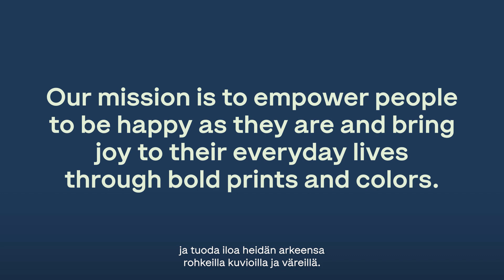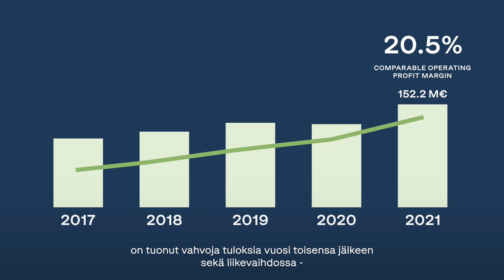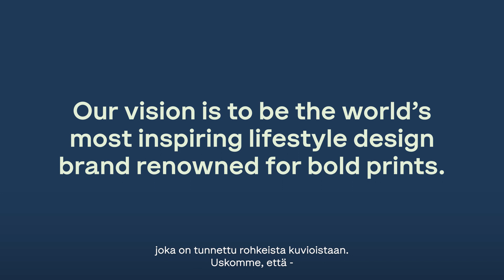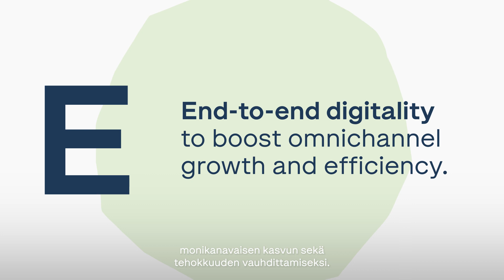Marimekko | The strategy period of 2023–2027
Marimekko intends to focus on scaling the Marimekko business and growth especially in international markets during the next strategy period of 2023–2027. Marimekko has defined the following five strategic success factors to scale growth of the Marimekko business during the next strategy period:

S: Determined sustainability efforts strongly support Marimekko’s long-term success
C: Sharpened creative vision to speak to a wider global audience
A: Accelerating growth in Asia
L: Love for Marimekko life
E: End-to-end digitality to boost omnichannel growth and efficiency.

You can learn more about Marimekko's strategy at company.marimekko.com.

Marimekko is a Finnish lifestyle design house celebrated worldwide for its art of printmaking. One of the first lifestyle brands in the world, Marimekko combines fashion, bags, and accessories as well as home décor into an expression of joyful living. The brand’s functional and colorful designs are renowned for their timelessness and are often passed on from one generation to the next.​